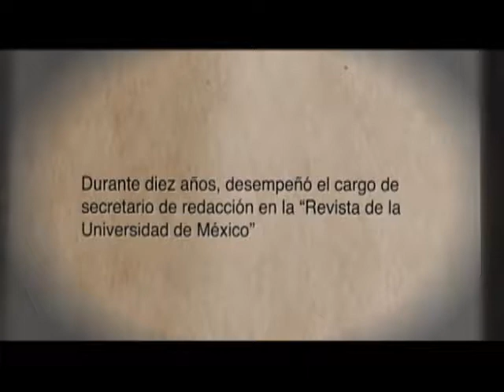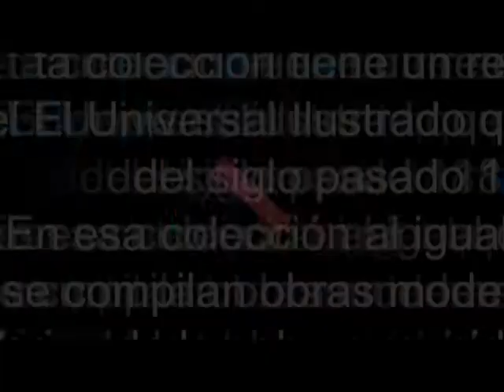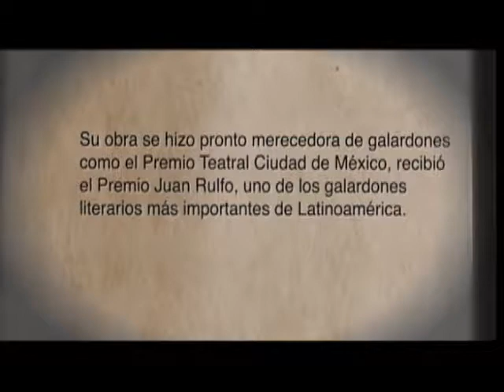Serie: 18 para los 18.
Programa 10: Juan García Ponce.